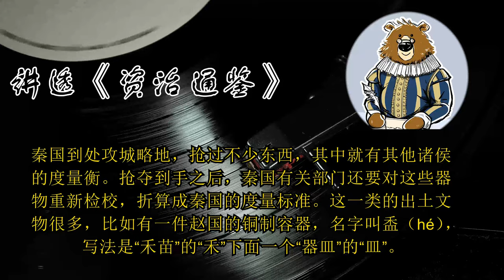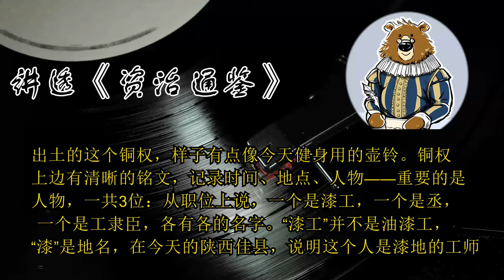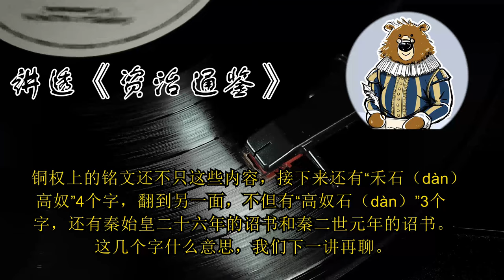为什么要在春秋两季校准度量衡？ 🔴 讲透资治通鉴（160）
划重点

1.古代天人合一的思想是把人类社会嵌套进宇宙模型，通过认识自己来洞悉社会和宇宙的本质。
2.《吕氏春秋》认为春分秋分前后昼夜长短均等，是较准度量衡的最佳时段，符合天人合一。
3.战国时代较准度量衡的时间集中在春秋两季，很可能因为在这两个时段器物受热胀冷缩影响最小。